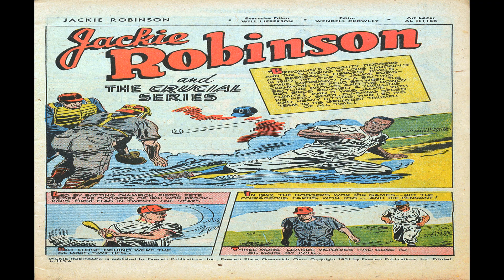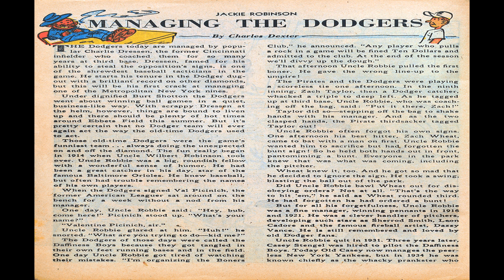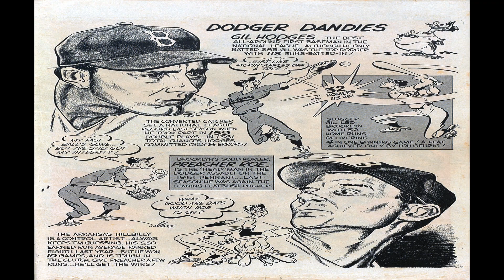Jackie Robinson No 5 Comix Book Movie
Title | Jackie Robinson No 5 Comix Book Movie | Publisher: Fawcett | Date: 1951  | Lang: English

Price: 0.10 USD, Pages: 36 Publishing Format: Was Ongoing Series Frequency: Bi-Monthly

Comic Contents:

Content Genre: Sports

Cover Rookie on Trial!
Featuring Jackie Robinson
Content Genre: Sports | Characters: Jackie Robinson

Cartoon Never a Dull Day in Brooklyn (1 page)
Content Genre: Non-fiction; Sports | Characters: Wilbert Robinson; Casey Stengel; Dixie Walker; Babe Herman; Cookie Lavagetto; Leo Durocher; Johnny Vander Meer
Notes On inside front cover. Describes various members of the Brooklyn Dodgers.

Comic Story The Crucial Series (11 pages)
The history of the Dodgers-Cardinals rivalry, leading up to the 1949 clash where the Dodgers won the National League title.
Featuring Jackie Robinson
Content Genre: Non-fiction; Sports | Characters: Jackie Robinson; Pete Reiser; Howie Pollet; Roy Campanella; Marv Rackley; Max Lanier; Bill Baker; Pee Wee Reese; Stan Musial; Chuck Diering; Carl Furillo; Mike McCormack; Luis Olmo; Gene Hermanski

Comic Story Babe Herman (4 pages)
Featuring Dodgers of Yesteryear
Content Genre: Non-fiction; Sports

Comic Story The Rookie on Trial (8 pages)
Jackie sees youngster Tommy play ball and recommends he join the Dodgers' tryout camp. Unfortunately, an injury prevents Tommy from attending tryouts. He steals money to reach the camp, but isn't allowed to play. Tearfully, Tommy confesses all he's done to Jackie and Jackie helps him return home and repay the money he stole, encouraging Tommy to try again the following year.
Featuring Jackie Robinson
Content Genre: Non-fiction; Sports | Characters: Jackie Robinson; Tommy Carr; Mr. Kimball

Text Article Managing the Dodgers (2 pages)

Comic Story All American (7 pages)
Recounts Jackie's career playing football at UCLA.
Featuring Jackie Robinson
Content Genre: Non-fiction; Sports | Characters: Jackie Robinson

Cartoon Dodger Dandies (1 page)
Content Genre: Non-fiction; Sports | Characters: Gil Hodges; Preacher Roe

Illustration Jackie Robinson photograph (1 page)
Featuring Jackie Robinson

  Select YouTube
  Search gharold

Jackie Robinson No 5 Comix Book Movie is presented in full screen, 1920 X 1080 HD (1080P) quality video, without music, narration, sound, animation, pans or zooms, enabling every comix panel, of the story, to be read and enjoyed, on or off-line, at any time, and in any place you can access it.

Jackie Robinson No 5 Comix Book Movie is part of the golden age comixs' Negro/Black Comics; Sports Hero; Non Fiction genre. The Golden Age refers to the first cycle of superhero comixs which existed between 1938 and 1950. This was the period in which the concept of the superhero was born.